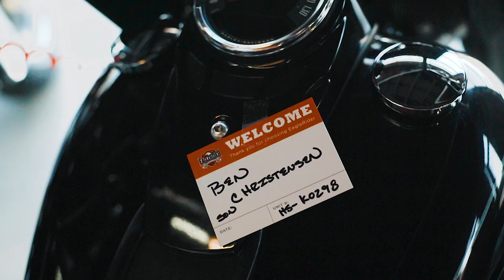Ben's Father-Son Arizona Motorcycle Trip | EagleRider x Harley-Davidson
Ben surprised his dad with a 3-day motorcycle adventure in the Arizona desert.
If you want to take your loved one on a ride and all you need is a motorcycle rental then start